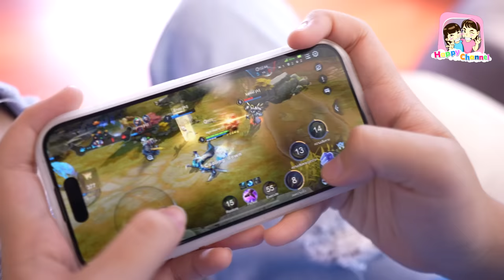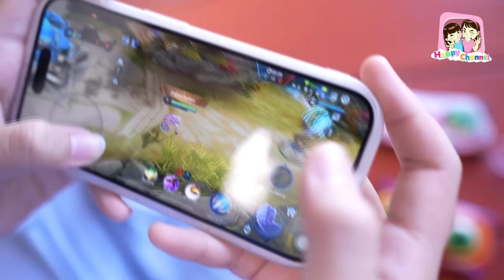อันตราย!!! EP21 ตอน..เยลลี่ลูกตาปลอม !!! พี่ฟิล์ม น้องฟิวส์ Happy Channel